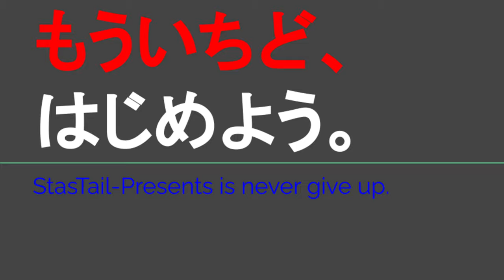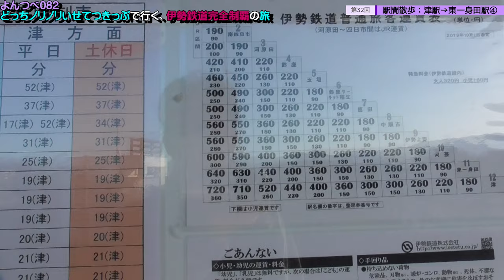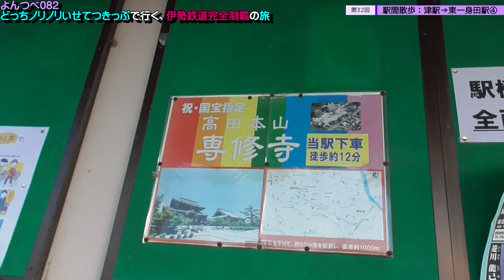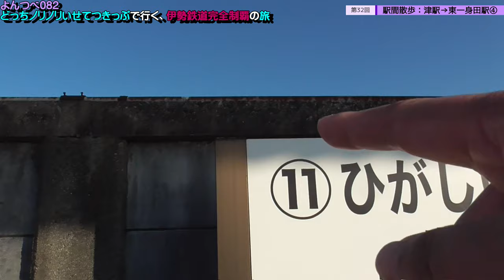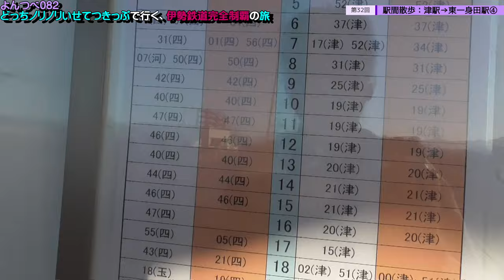YT082 ep32 駅間散歩：津駅→東一身田駅④＠三重県津市【よんつべ：どっちノリノリいせてつきっぷで行く、伊勢鉄道完全制覇の旅】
真宗高田派本山 専修寺さま

関連動画はこちら↓
中大発表※重大発表という程ではない報告動画【四方山即報14】